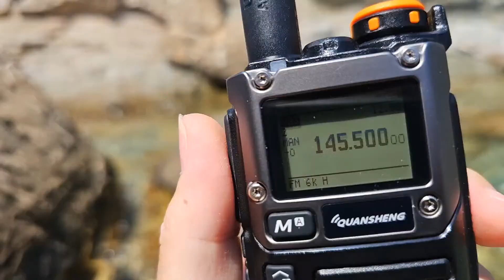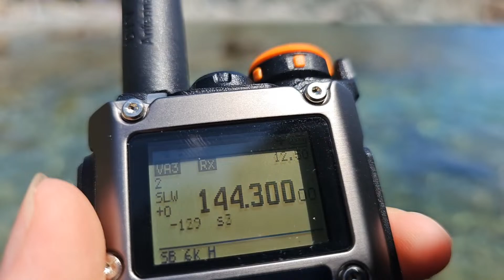VHF as ISØ/OMØET from the sea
Antenna: stock VHF/UHF
Transceiver:  QUANSHENG UV-K5
Power: 5W